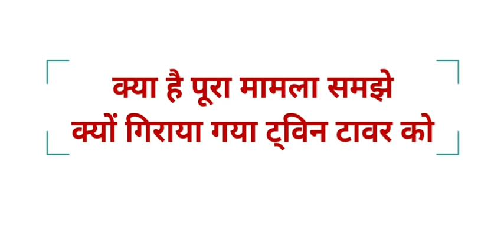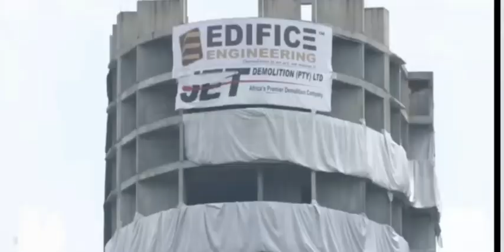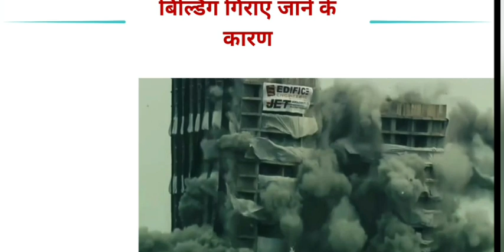Twin Tower Bomb Blast नोएडा क्या है पूरा मामला शुरू से समझे